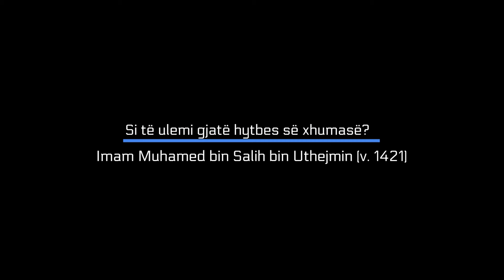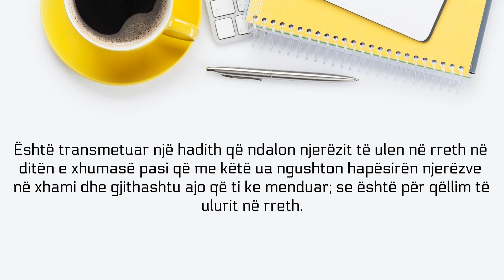Si të ulemi gjatë hytbes së xhumasë? - Uthejmin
Imam Muhammed bin Salih bin Uthejmin (v. 1421)
Lika el-Bab el-Maftuh (16 B)
Përktheu: Valdet Gashi

Pyetje: Bukhari ka transmetuar një hadith nga Ebu Said el-Kudri -radijAllahu anhu- i cili tha:

“Kur i dërguari i Allahut ﷺ mbante hytben e xhumasë, ne uleshim rreth tij.”

A tregon kjo se është ligjësuar për tu ulur në një rreth ose të kthehemi kah imami në qoftë se personi qëndron në skaj të rreshtit?

Përgjigje: Jo.

“ne uleshim rreth tij”

Kjo do të thotë se ata kujdeseshin për tu ulur pranë tij, e jo se ata uleshin përreth tij. Kjo do të thotë se ata kujdeseshin për t’u ulur pranë të dërguarit ﷺ. Kur ai ﷺ predikonte, ata uleshin në reshta.

Është transmetuar një hadith që ndalon njerëzit të ulen në rreth në ditën e xhumasë pasi që me këtë ua ngushton hapësirën njerëzve në xhami dhe gjithashtu ajo që ti ke menduar; se është për qëllim të ulurit në rreth.

Pyetje: A lejohet të kthejmë kokën kah ai?

Përgjigje: Nuk ka të keqe në këtë, nuk ka të keqe që xhemati të shikojnë hatibin gjatë hytbes, ky është veprim i mirë, kjo i bën ata më të vëmendshëm. Është transmetuar se sahabët ktheheshin kah profeti ﷺ kur ai predikonte.